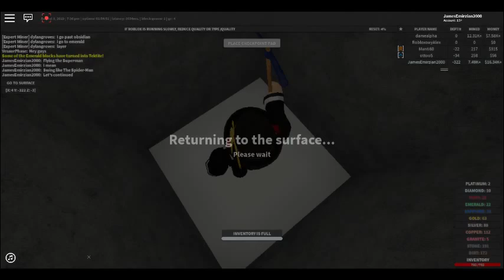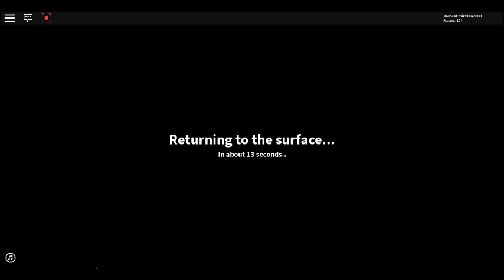The Quarry Resurrection Of The Quarry Journey Episode 012